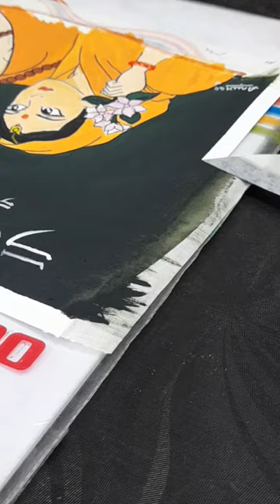🚩Ramayana : The Legend of Prince Rama